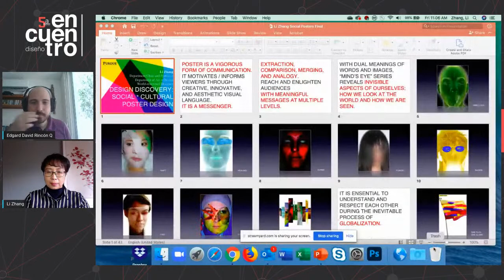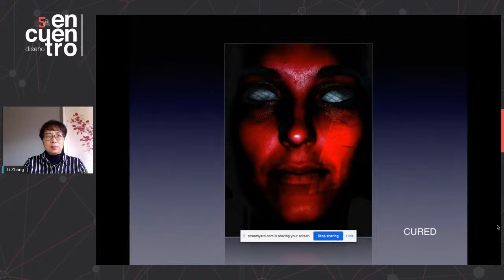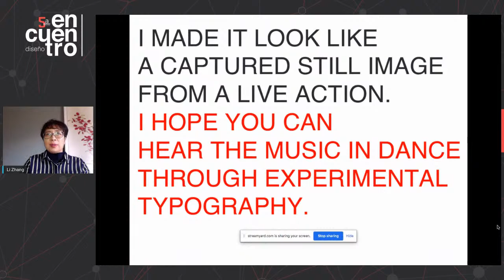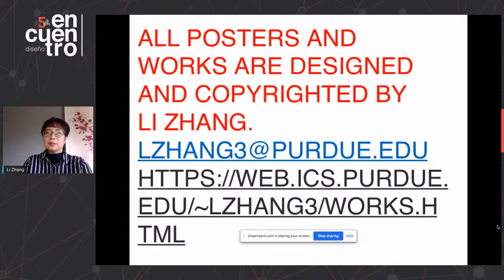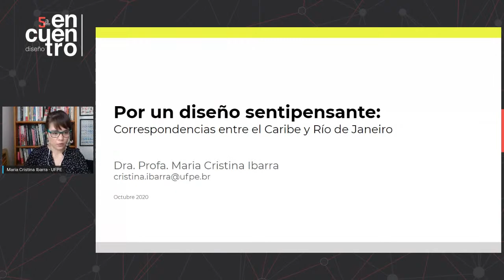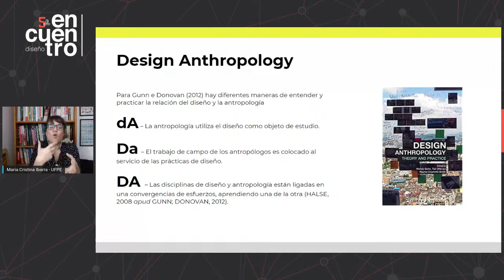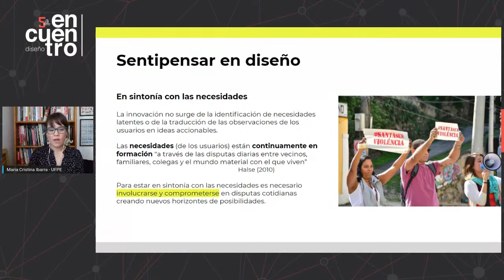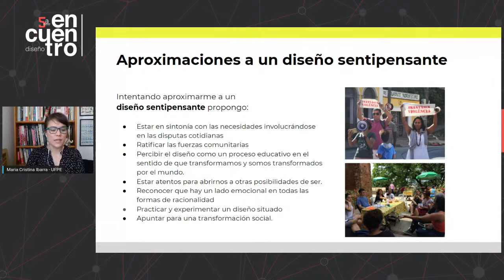Jornada de Conferencias - Transformación Social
Invitados:
Li Zhang
María Cristina Ibarra